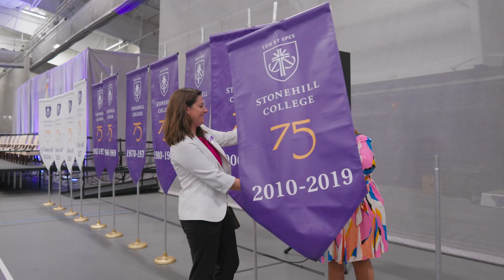A Look Back at Stonehill College's 75th Anniversary Celebration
Throughout our celebration of 75 years leading with heart, Stonehill College’s cherished community honored all those who live out our motto of Lux et Spes (“Light and Hope”). As we look toward the institution's bright future and discover the possibilities that await us, enjoy these highlights from this milestone academic year.